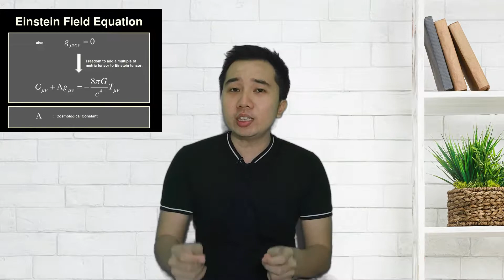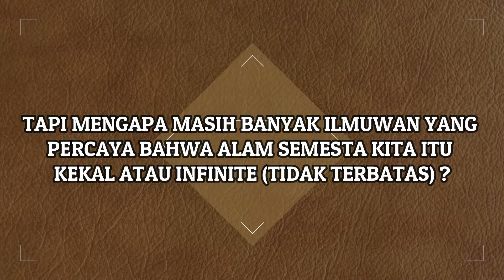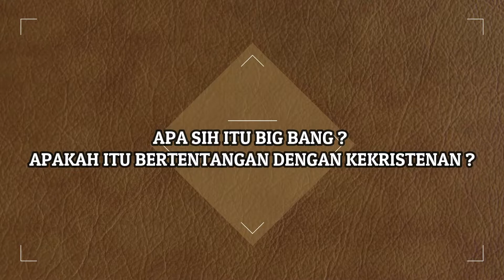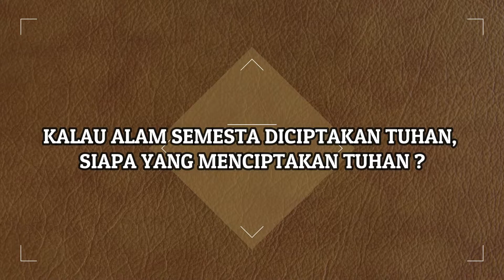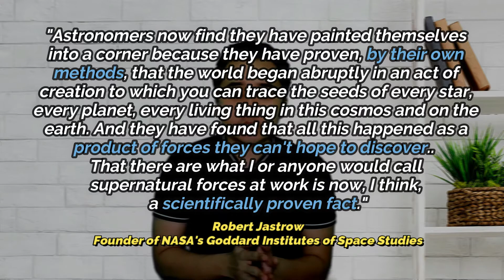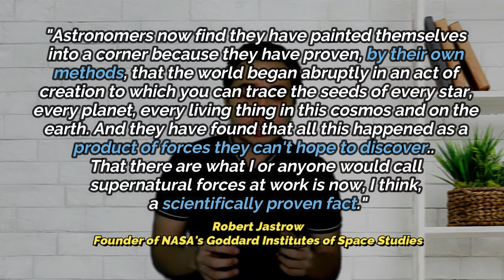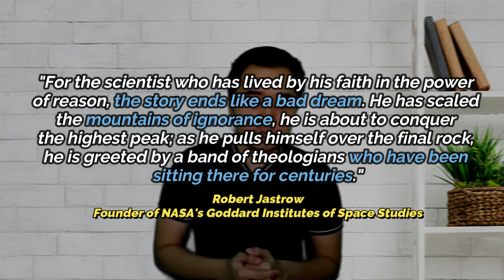Bukti TUHAN ada dari ALAM SEMESTA ? | Bukti Keberadaan Tuhan (Part 2/6)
Apakah TUHAN itu ada ? Tanpa menggunakan Alkitab, apakah kita bisa membuktikan adanya Tuhan ? Apakah ilmu pengetahuan / sains membuktikan bahwa Tuhan tidak ada, atau sebaliknya ? Kalau Alam semesta diciptakan Tuhan, siapa yang menciptakan Tuhan ? Apa hubungannya Big Bang dengan Tuhan ?

Kita akan bahas semuanya di video kali ini dimana banyak menggunakan ilmu pengetahuan matematika, kosmologi, astronomi dan fisika.

Dasar Apologetika adalah section didalam Perisai Iman Channel, dimana berfokus kepada pengajaran akan dasar apologetika melalui sharing yang simpel, fun dan inspiratif. Bertujuan untuk menambah pengetahuan kita serta menguatkan iman kristen kita.